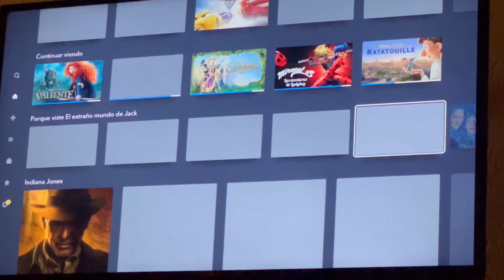Posada aesthetic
Encuéntrame en redes como @mchelleschell